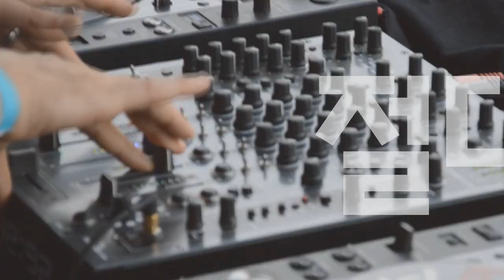[Players Guide 266회] D&A Guitar Gear 스탠드 특집